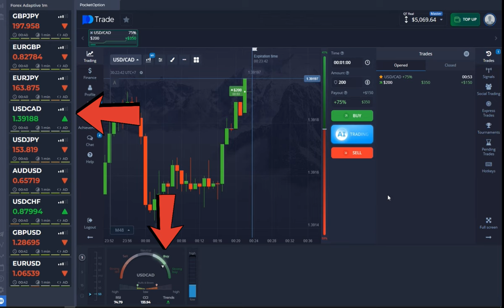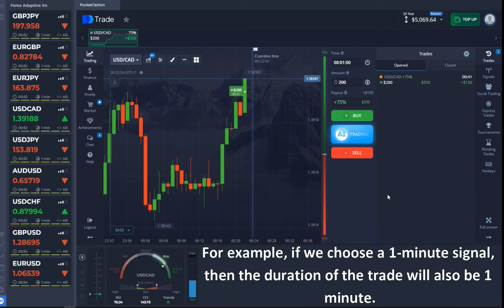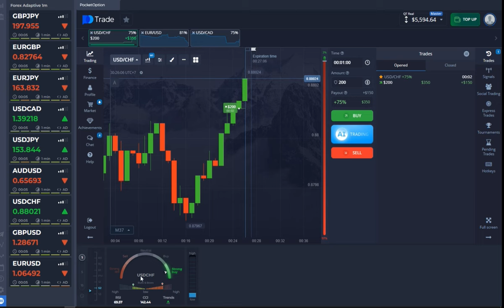Mastering One-Click Trading: Vfxalert Signals on Pocket Option Explained